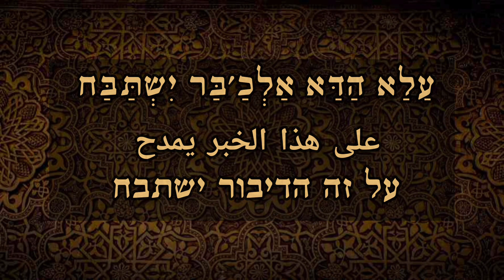בקשה בתימנית ערבית دعاء ليهود الي - עלא הד'א אלכבר ישתבח - דועא לאחר ההפטרה מפי יאיר חדאד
"עַלַא הַאדַ'ה אַלְכַ'בַּר יִשְתַּבַּח"
בקשה קדומה שנהגו יהודי תימן לומר לאחר הקריאה בספרי הנביאים וההפטרה

שמעתי את הבקשה הזו פעמים מספר מפי עולים מתימן כשהתארחתי אצלם בשבת
 בשבת אחרי ההפטרה כל הקהל אמר ביחד את מה שאתם שומעים
(אחרי גואלינו...)
וישנם רבים ביננו שזוכרים את נוסח בקשה זו מילדות
دعاء قديمة ليهود اليمن بعد التلاوة في كتوب الانبياء